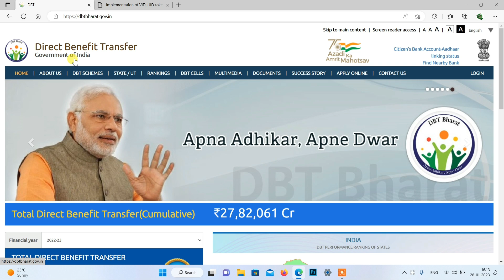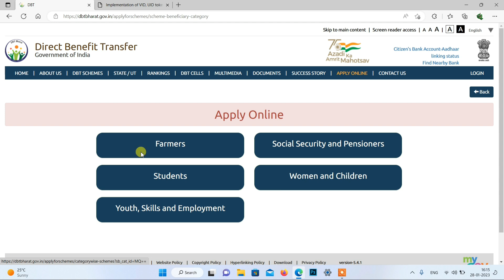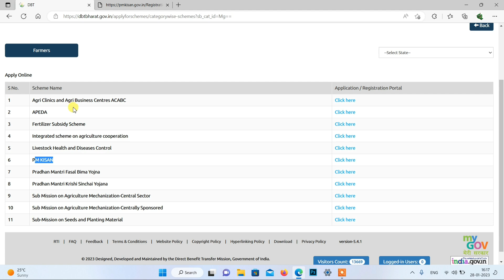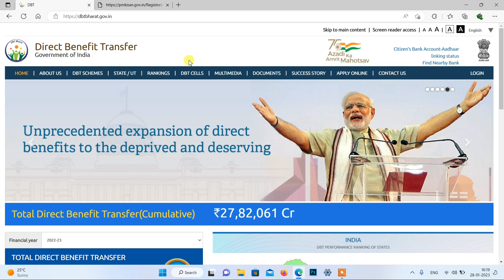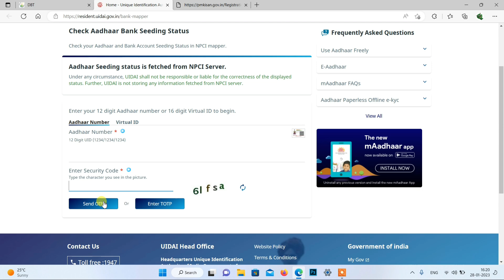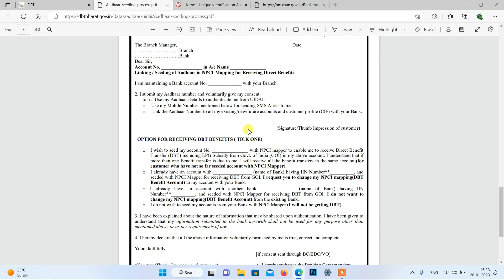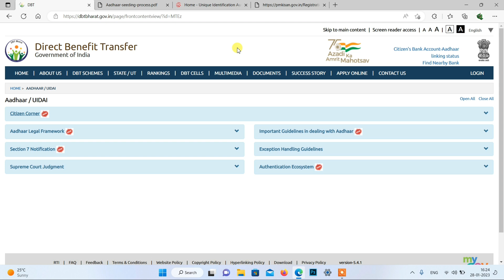Aadhar DBT पोर्टल हुआ लॉंच | आधार npci link kare online | Aadhar link bank account ऑनलाइन घर बैठे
Aadhar DBT portal
Aadhar link bank npci
Aadhar Seeding
आधार कार्ड लिंक bank npci
Aadhar ऑनलाइन link bank passbook
Aadhar dbt पोर्टल आधार सर्विस